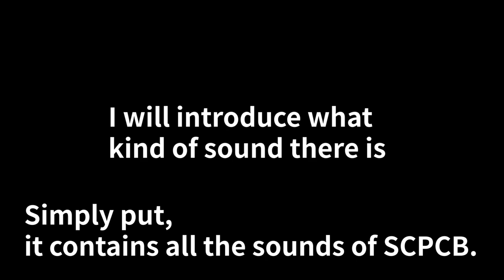SCP Sounds Pack Second Edition RELEASED [Minecraft BE(PE) Add-on]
I finish making.